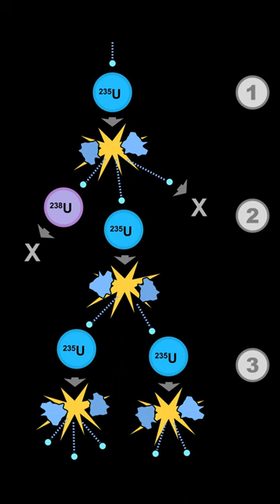What do You Know about Leo Szilard?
Leo Szilard was a Hungarian-American physicist and one of the key figures in the development of the atomic bomb. In addition to his scientific achievements, Szilard was also a political activist and a strong proponent of arms control and international cooperation. He is credited with being the first to realize the potential of nuclear chain reactions, and he played a major role in the Manhattan Project, which developed the first atomic bombs.

Szilard was born in Budapest in 1898. He studied physics at the University of Berlin and earned his Ph.D. in 1922. He then went to work at the Kaiser Wilhelm Institute for Physics, where he conducted research on the statistical mechanics of Matter. In 1933, Szilard left Germany to escape the Nazi regime, and he eventually settled in London. There he met with fellow physicists like Ernest Rutherford and James Chadwick, and he began to think about ways to harness the power of nuclear fission.

In 1934, Szilard conceived of the idea of a nuclear chain reaction, and he patented it in 1937. This was a crucial step in the development of the atomic bomb. In 1939, Szilard and Chadwick wrote a letter to British Prime Minister Winston Churchill warning him of the possibility of German atoms bombs. This letter helped to persuade Churchill to invest resources in the development of Britain's own atomic bomb project, which was known as Tube Alloys.

In 1940, Szilard moved to the United States, where he continued his work on nuclear fission at Columbia University. He also became involved in the Manhattan Project, which was the U.S. effort to develop atomic weapons during World War II. In 1945, the Manhattan Project successfully tested an atomic bomb at the Trinity Site in New Mexico. Szilard was present at the test, and he later recalled that it was "the most terrible thing" he had ever seen.

The following year, Szilard advocated for the use of atomic bombs against military targets in Japan, rather than against civilian populations. He also urged for stricter controls on nuclear weapons in the postwar era. In 1947, he helped to establish the Council for a Livable World, which lobbied for arms control measures. In the 1950s, Szilard became increasingly critical of U.S. nuclear policy, and he campaigned against nuclear testing. He also spoke out against the proliferation of nuclear weapons, and he advocated for international cooperation on arms control.

Leo Szilard died in 1964, at the age of 66. His legacy continues to influence our understanding of nuclear physics and our efforts to control the spread of nuclear weapons.